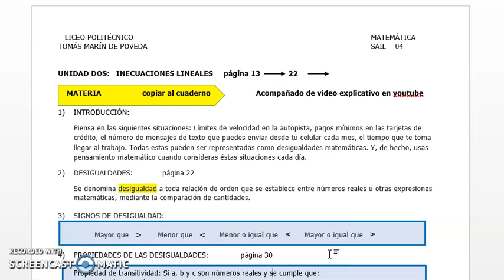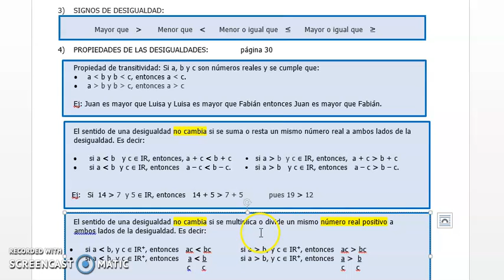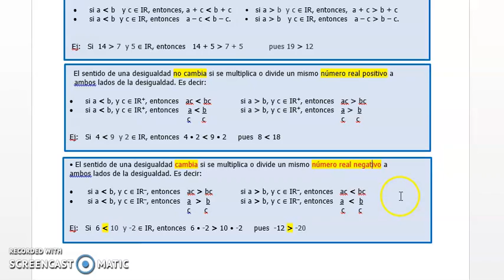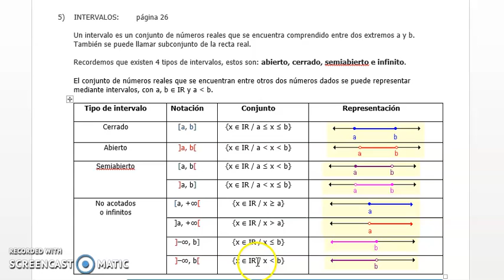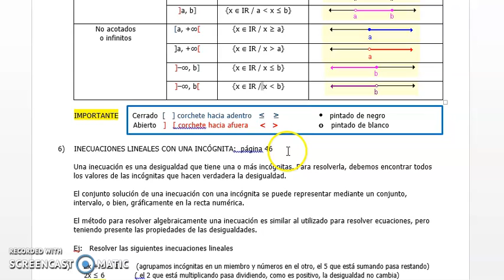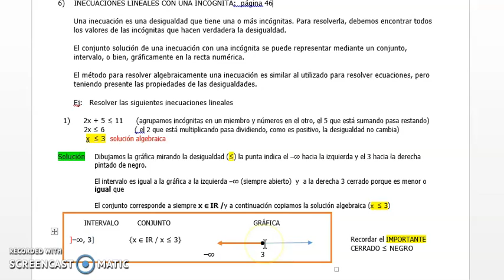INECUACIONES I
video explicativo para Materia Inecuaciones I